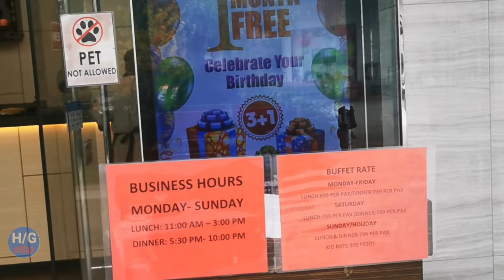LUNCH BUFFET SA YAKIMIX/ ANG PAGBABALIK/ ANG DAMI CHOICES OF FOODS/ Halaman gusali travel at iba pa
ON THIS VIDEO WILL SHOW OUR LUNCH BUFFET SA YAKIMIX/ ANG PAGBABALIK/ ANG DAMI CHOICES OF FOODS/ Halaman gusali travel at iba pa

if you love to eat on restaurant that will offer huge variations of foods choices.. pls welcome to this yakimix restaurant. sure you will enjoy your stay and eating experience on this resto.